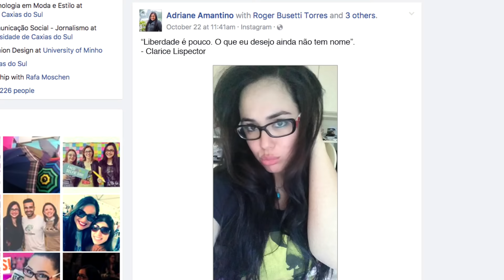Terceiramente - FIM DE RELACIONAMENTO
O que fazer quando um relacionamento acaba? Vem cá, me dá um abraço virtual, e vamos superar juntos!